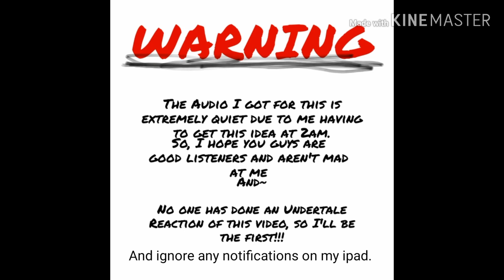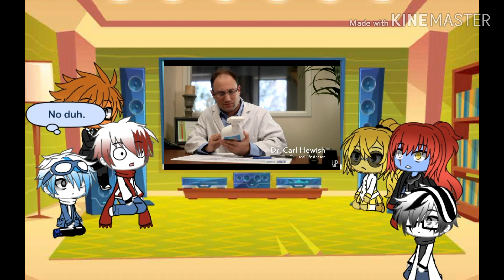Undertale reacts to 'Naptime Commercial' {R. I. P Sans}